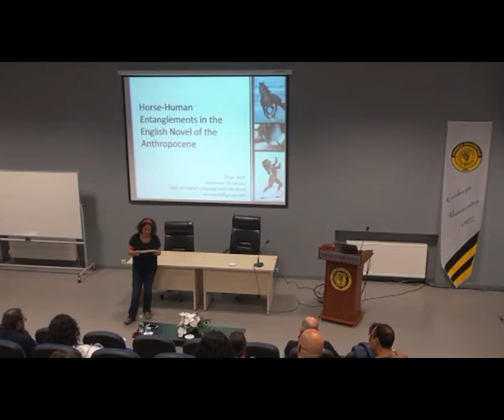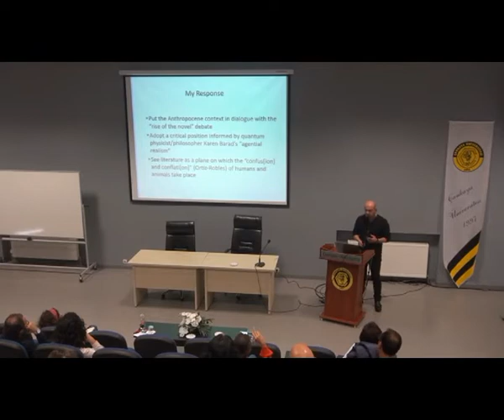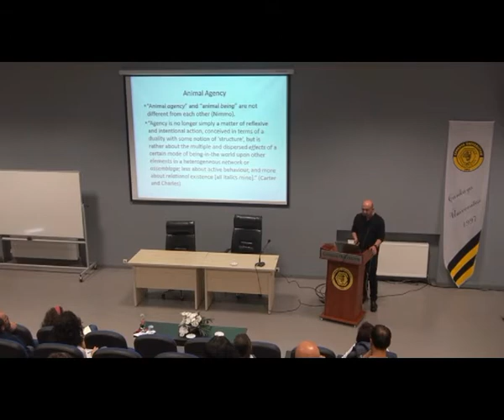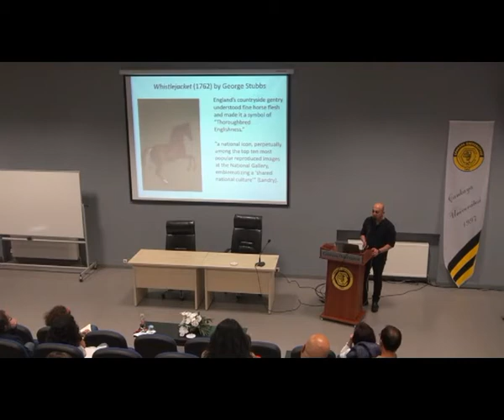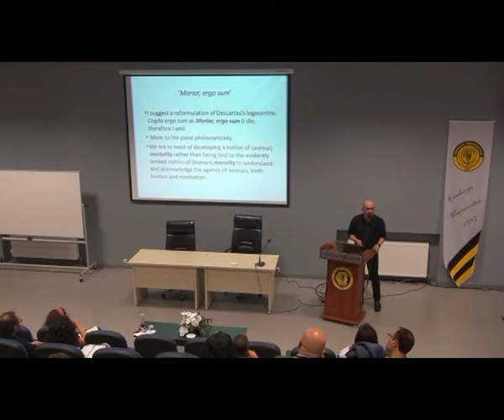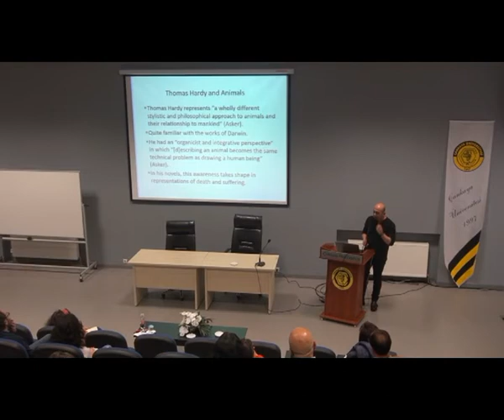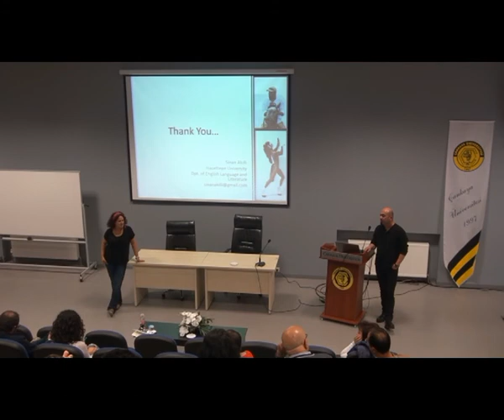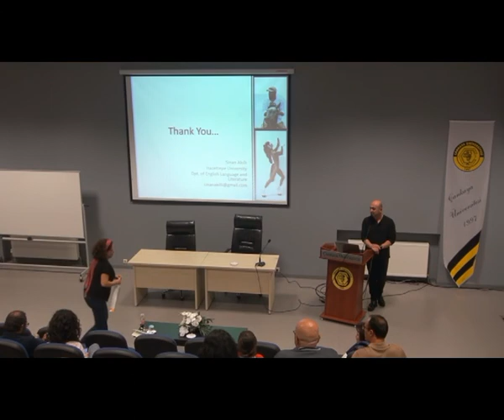“Horse-Human Entanglements in the English Novel of the Anthropocene” by Dr. Sinan Akıllı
“Horse-Human Entanglements in the English Novel of the Anthropocene” by Asisst. Prof. Dr. Sinan Akıllı